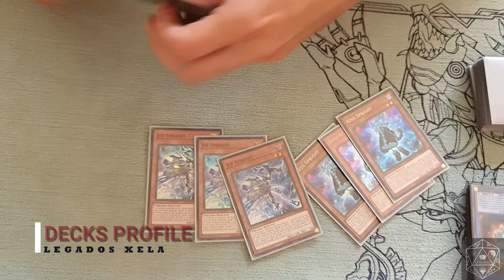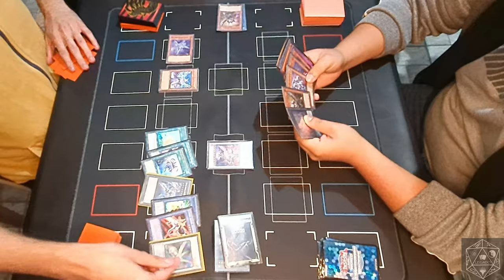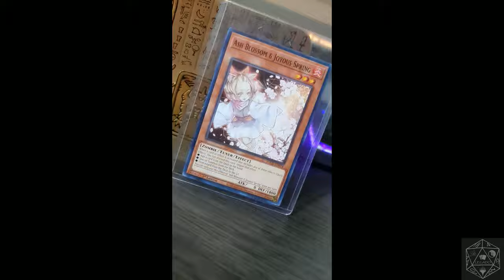DYTRON Vs MATHMECH FINAL DEL TORNEO YUGIOH!